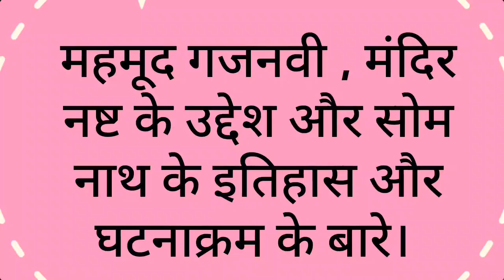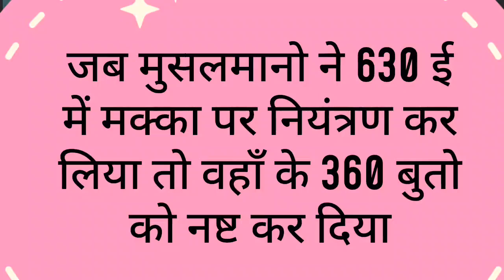हिन्दू मक्का के बुत की पूजा करते है ? | गजनवी भारत लूटने नही आया था ? | History of Somnath Temple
History of Somnath Temple | Islamic Inavsions | old history of somnath | story of somnath temple | somnath temple history | somnath mandir history | somnath temple history in hindi |
About this Video :
दोस्तों आज के इस वीडियो में  सोमनाथ मंदिर का इतिहास , सोमनाथ मंदिर की कहानी,पर  विस्तार से चर्चा की गई है |